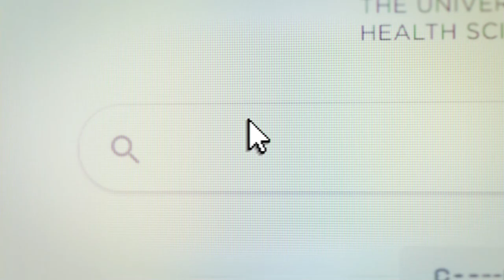Master of Science in Medical Science degree at HSC Fort Worth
Get Your Master of Science in Medical Science from the School of Biomedical Sciences at HSC in Fort Worth, Texas

0:00 Introduction
0:20 Building on your bachelor’s degree
0:26 Increase your chance by 90% of attending a health professional school
0:40 The 100% one-year online option
0:59 Or the hands-on cohort option
1:22 List of available courses
1:41 Nearly 90% accepted into health professional school

The Master of Science in Medical Science at The University of North Texas Health Science Center at Fort Worth is designed to build on your bachelor’s degree and enhance your chance of acceptance to medical school, dental school, pharmacy school or other health professional schools.

Online option: In just one short year and 100% online, you’ll gain extensive knowledge through our rigorous 12-month lockstep curriculum that’s structured similarly to the first year of medical school. You’ll have exceptionally skilled professors guiding and mentoring you along the way. A five-semester online option also is available.

Cohort option: If you work better in a hands-on environment with daily, meaningful faculty interaction, HSC gives you a cohort option, which includes hands-on participation in our state-of-the-art cadaver lab and engaging lectures from faculty members who are experts in their fields.

Our courses provide you with a biomedical science core curriculum in a true health science center environment surrounded by peers from some of the best schools in the country.

Video Script:
You're a doer. You don't need something telling you to get up. You're ready for anything. Medical school, dental school, pharmacy school, you name it. But when it comes to your future, you don't leave it up to chance. That's why you chose the Health Science Center's Graduate School of Biomedical Sciences to continue your journey.

Because you take charge. You want to build on that bachelor's degree, and with the Master of Science in Medical Science degree, you just enhanced your chance of attending a health professional school by nearly 90 percent.

But you need options, and the Graduate School of Biomedical Sciences has them. With the online option in just one short year and 100 percent online, you'll gain extensive knowledge through our rigorous 12-month lockstep curriculum that's structured similar to the first year of medical school with exceptionally skilled professors guiding and mentoring you along the way. Maybe you work better in a hands-on environment with daily, meaningful faculty interaction. That's why UNTHSC gives you the cohort option with hands-on participation in our state-of-the-art cadaver lab and engaging lectures from masters in their fields. With courses that provide you with a biomedical science core curriculum in a true health science center environment surrounded by peers from some of the best schools in the country. You’ve dreamt of being on the front line. You've dreamt of doing more, being more. And with nearly 90 percent of our graduates being accepted into a health professional school, you're only one click away from doing what you know you need to do.